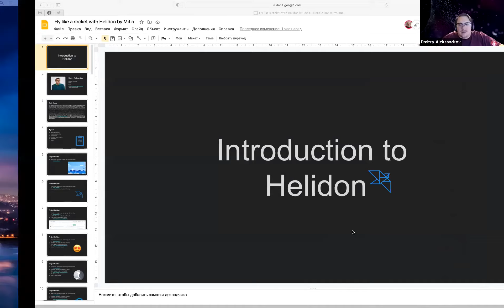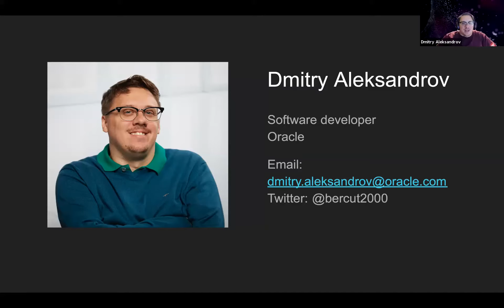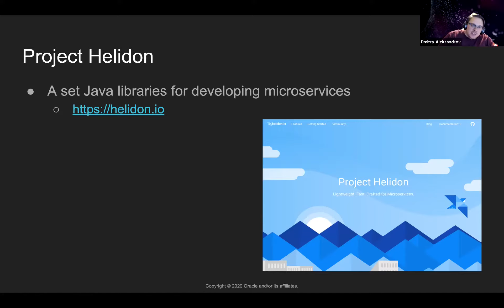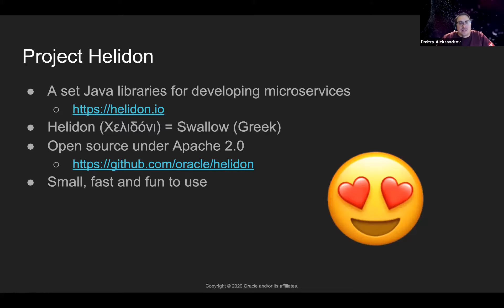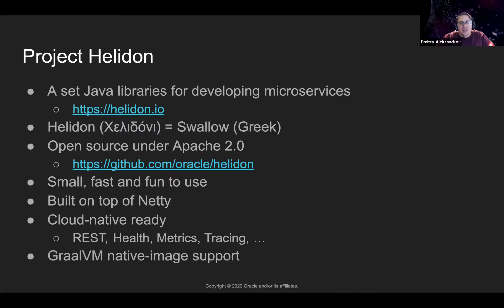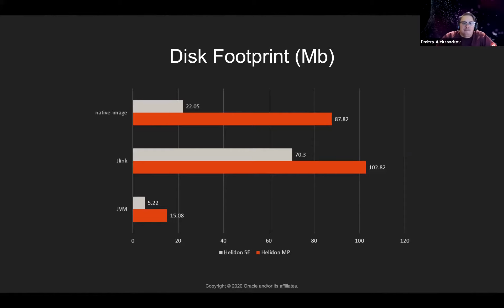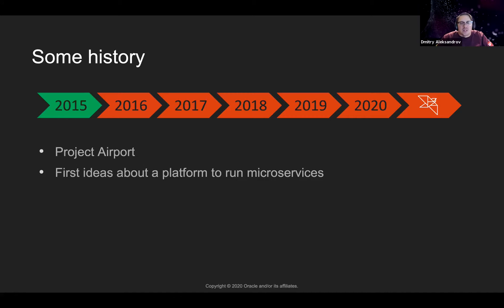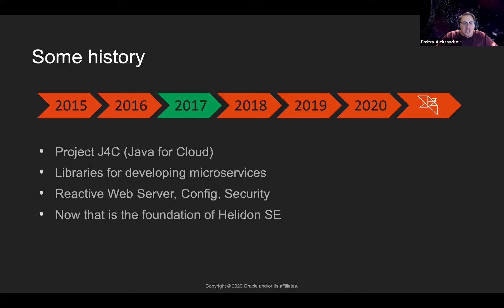Helidon Introduction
Helidon is a framework for developing microservices with Java. Helidon actually provides 2 frameworks in one, called flavors. Helidon MP supports MicroProfile and thus, CDI, JAX-RS, JSON-P/B. It uses a declarative style and the footprint is small. Most of your existing Java EE code will still run. Helidon SE is a reactive micro-framework. It provides a functional programming model, is simple and transparent, provides GraalVM native image support, and thus, very fast startup time and tiny footprint. Helidon together with MicroStream is an enormously powerful machine for building cloud-native apps with Java.

MicroStream has reinvented the way of storing data.  Each database query is up to 1000 times faster and implementation is even easier. Data is stored exactly as it is managed by programming languages in RAM. Pure Java. Learn with our videos, how to improve your performance innovatively with MicroStream. Reduce your costs of infrastructure and development up to 90% and lead your company in the future. We regularly provide new tutorials, sessions of events, and background information which introduce the MicroStream technology to you.